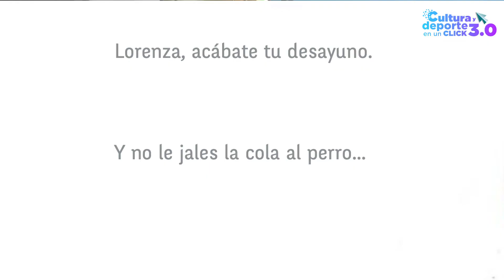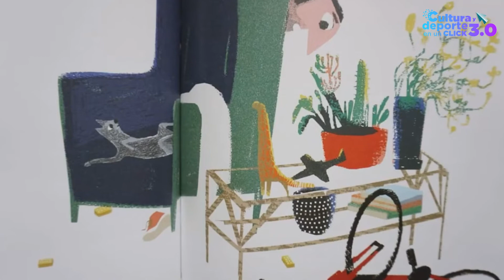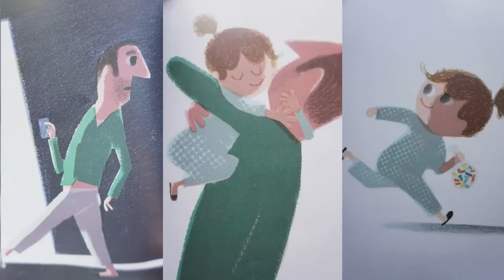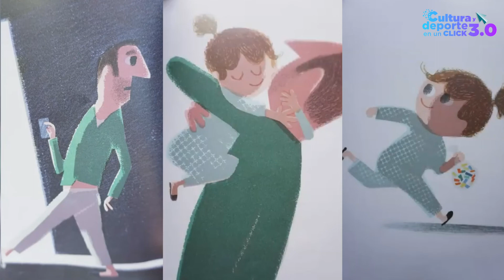CulturaALaTalla: "¡Lorenza, bájate del perro!"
Este 🗓️Sábado/06 en CulturaALaTalla: chica, una recomendación literaria con el cuento📖" ¡Lorenza, bájate del perro🐕!" de Toño Malpica con ilustraciones de Manuel Monroy 👏. Así que pongamos mucha atención👂👀porque ya INICIAMOS en ⏯️CulturaYDeporteEnUnClick 3.0 😎